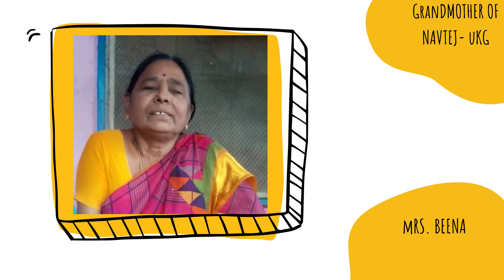Wisdom Tales Episode 18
BVMG PRN celebrates KG Grandparent's Day sharing "Wisdom Tales" Episode- 18 Story narrated by one of our KG Grandparent. Watch this page for more updates.